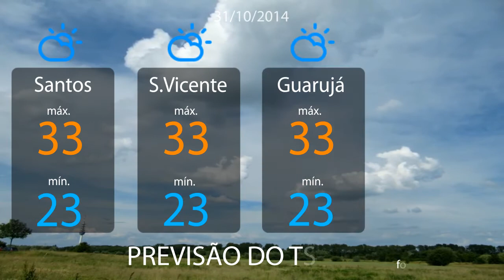BoqnewsTV - Previsão do tempo 31/10/2014